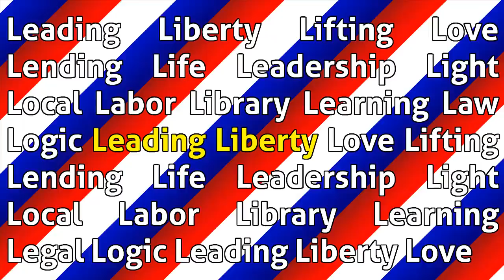Are China & India taking advantage of USA? Do you agree with Donald Trump? Tell us on Wishfie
Trump accused India and China taking advantage of USA. Are China & India really taking advantage of USA? Do you agree with Donald Trump? Listen to funny Donald Trump speech and Share your views on the Wishfie App